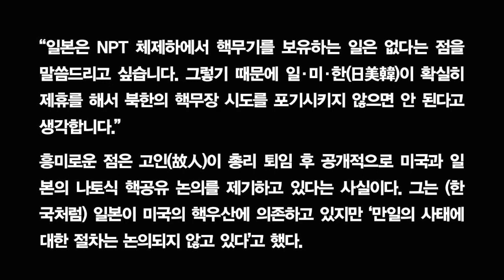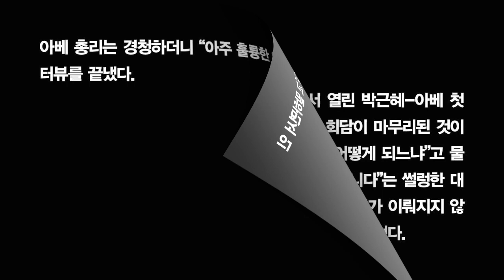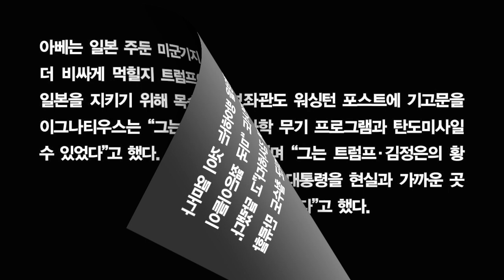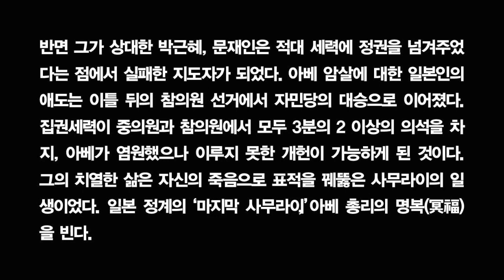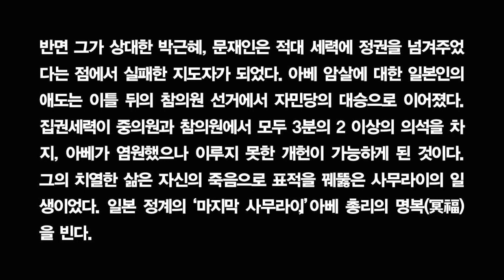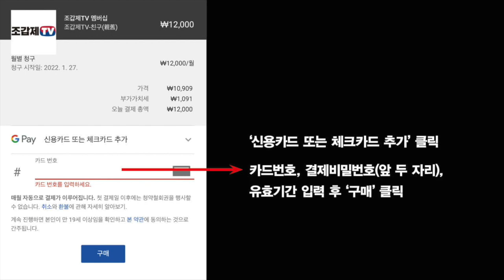죽음으로 표적을 꿰뚫은 '사무라이'의 일생